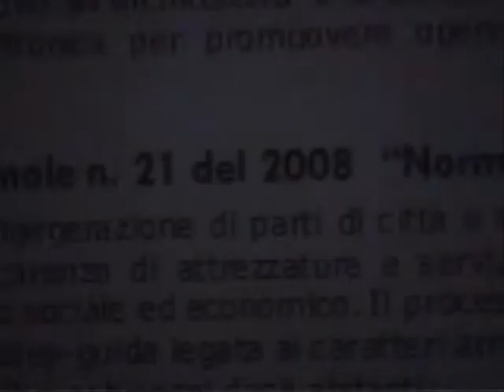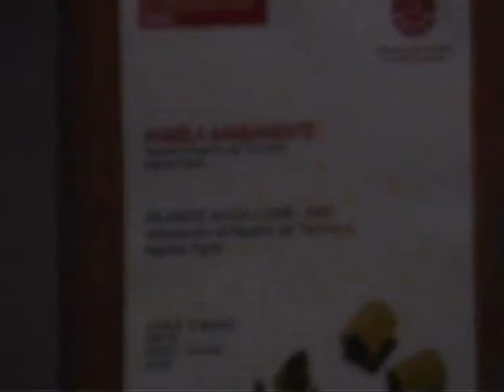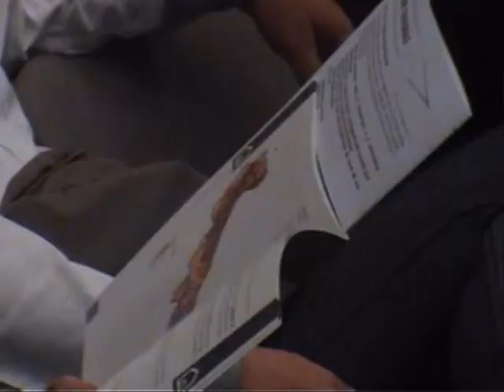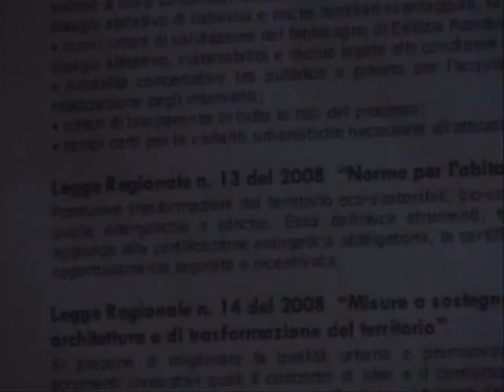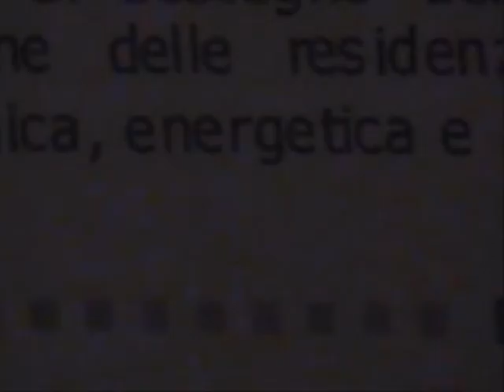incontro pubblico con Angela Barbanente (2a di 4) - Lecce, 22 marzo 2010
Dalla sperimentazione del D.R.A.G. (Documento regionale di assetto generale - indirizzi per la pianificazione comunale) e dei P.I.R.P. (Programmi integrati di riqualificazione delle periferie) alla legge 13/2008 sull'abitare sostenibile, implicazioni e nuove prospettive; un progetto pilota di partecipazione attiva degli inquilini nell'edilizia residenziale pubblica a Bari; il paradigma negativo del P.U.T.T. e la visione vincolistica, la Carta tecnica regionale e il nuovo Piano Paesaggistico Territoriale Regionale; la Carta del sistema idrogeomorfologico, la Carta dei beni culturali e l'Atlante del patrimonio paesaggistico: innovazioni metodologico-comunicative e risultati conseguiti.

Angela Barbanente (assessore regionale all'Assetto del Territorio)

Lecce, 22 marzo 2010

(certificazione e guida alle norme sull'abitare sostenibile)

(documento programmatico per il quinquennio di governo 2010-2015, presentato il 15 giugno 2010)

(resoconto quinquennio di governo 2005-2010)

/ riprese e montaggio di Giada Giovanile \